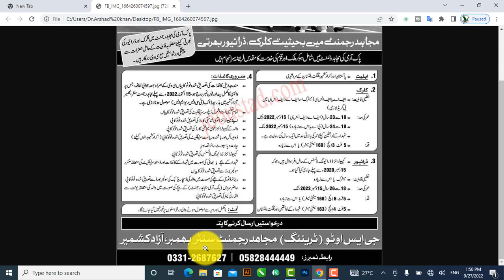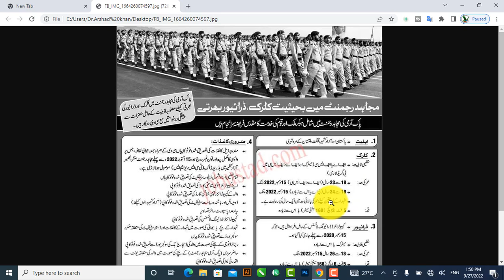Join Pakistan Army Mujahid | New Pak Army Mujhid Force jobs 2022 | Army Jobs in Pakistan 2022